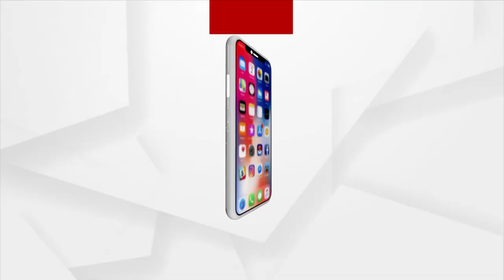ପରିବା ଦର 50 ଟପିଲା, ଆଳୁ ଧଡ଼ା ପ୍ରତି 25 ଟଙ୍କା ବୃଦ୍ଧି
ସ୍ଥଳ ଭାଗ ମୁହାଁ ବାତ୍ୟା  ଜୱାଦ । ଆସନ୍ତା କାଲି ଠାରୁ ଏହାର ପ୍ରଭାବ ଅଧିକ ଦେଖିବାକୁ ମିଳିବ । ବାତ୍ୟା ପୂର୍ବରୁ ଲୋକଙ୍କ ମନରେ ଭୟ ଦେଖା ଦେଇଛି । ଅତ୍ୟାବଶ୍ୟକ ସାମଗ୍ରୀ ନେବା ପାଇଁ  ଛତ୍ରବଜାରରେ ଆଜି ଭିଡ଼ ଦେଖିବାକୁ  ମିଳିଥିଲା । ବାତ୍ୟା ପୂର୍ବରୁ ପରିବା ଦର 50 ଟପିଥିବା ବେଳେ ଗତ ତିନିଦିନ ଭିତରେ  ଆଳୁ ଧଡ଼ା ପ୍ରତି 25 ଟଙ୍କା ବୃଦ୍ଧି ପାଇଛି ।